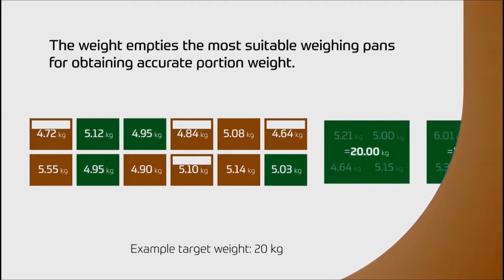Cabinplant Multibatcher for Large Meat Portioning | Automation in the Food Industry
The Cabinplant Multibatcher is a fully automatic machine for weighing and batching of large portions at high speed. It performs accurate high-speed combinatorial weighing and handles portion sizes of up to 30kg of whole or processed fish, poultry (bone-in or boneless), meat or meat by-products.

Speed, flexibility and accuracy are key parameters when optimising your cost of production. The accurate batch weighing of Cabinplant's Multibatcher significantly reduces give-away compared to other systems to improve your efficiency return on investment.

Sealpac UK & Partners are proud to be the UK & Ireland distributor for Cabinplant machines and spares. Looking for something specific? We cater to a wide variety of clients across different sectors and product types.

INTERESTED IN A FULL LINE SOLUTION?
Dealing with multiple suppliers is a hassle - choose Sealpac UK & Partners instead! We pride ourselves on being a one-stop-shop for food processing automation, providing a variety of quality solutions for every part of the production line. Our aim is to provide everything under one roof so our clients only have just one number to call for spare parts or extra support.